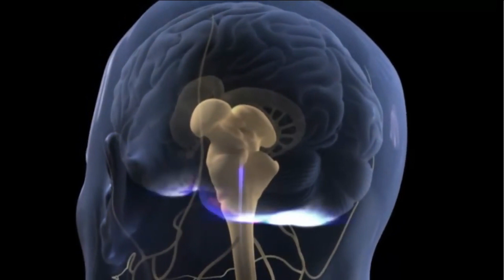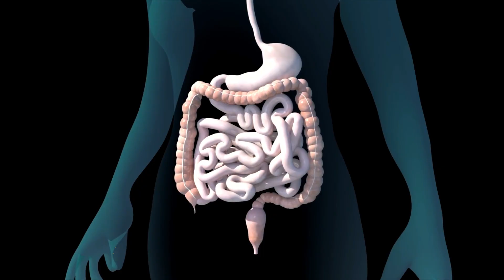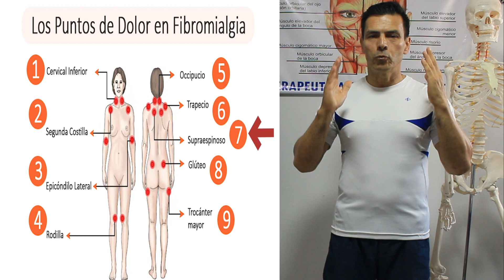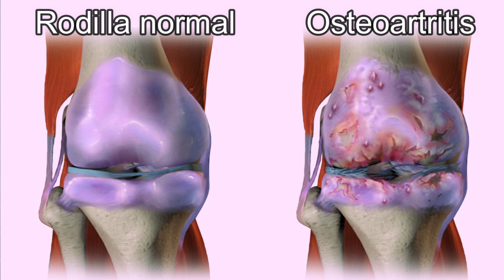Fibromialgia/ Enfermedad fantasma.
Enfermedad de dolor generalizado en todo el cuerpo que limita las actividades normales en las personas que la padecen.
La causa proviene del sistema nervioso central donde el cerebro segrega una sustancia que amplifica los estímulos dolorosos, por lo cual el paciente siente diferentes síntomas como cefaleas- nauseas-diarreas-estreñimiento-colon irritable y factores emocionales como la ansiedad y la depresión.

El video nos enseña sobre la enfermedad, que es, diagnóstico, causa, síntomas, factores de riesgo, tratamiento y algunos ejercicios de fuerza y flexibilidad para minimizar los dolores de esta enfermedad.
La OMS la declara patología o enfermedad en el año 1992 y afecta más a las mujeres que a los hombres.

Terapéutica Salud y Bienestar les enseña a que mejoren su salud con los videos y recomendaciones que semanalmente les estamos brindando. Cualquier duda, inquietud, sugerencia y comentario, estamos dispuestos a darles respuesta en la menor brevedad posible. Mantener tu cuerpo en movimiento y evitar el sedentarismo. AHORA PUEDES APOYAR AL CANAL Y AYUDARNOS A CRECER.